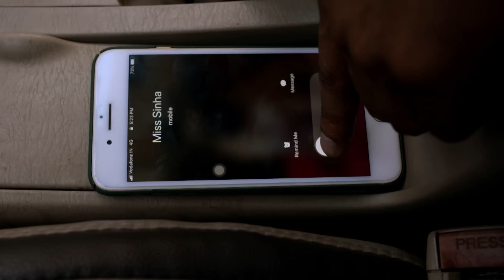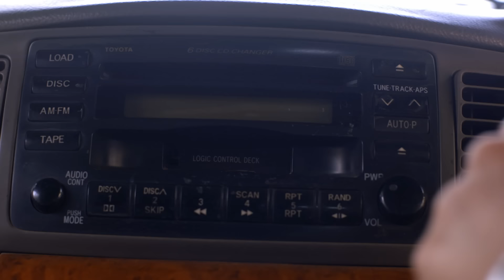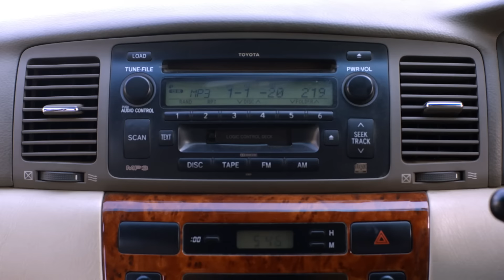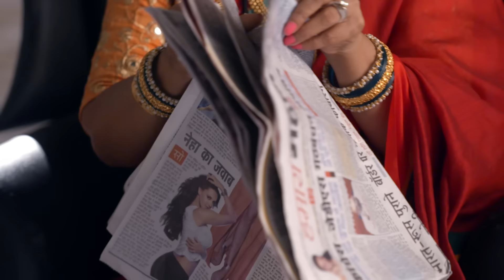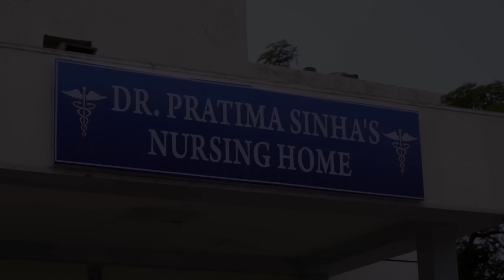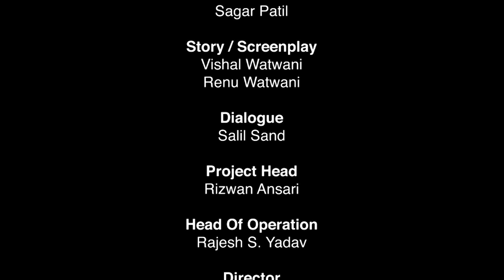Siddhi Vinayak - EP 78 - La danse de l'amour - série en français - HD